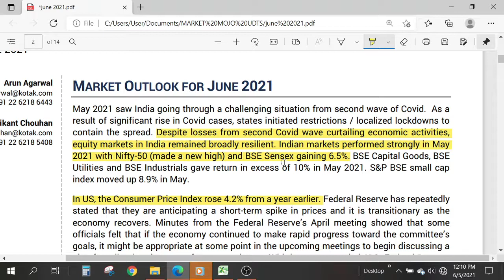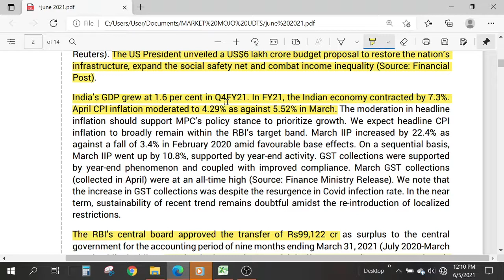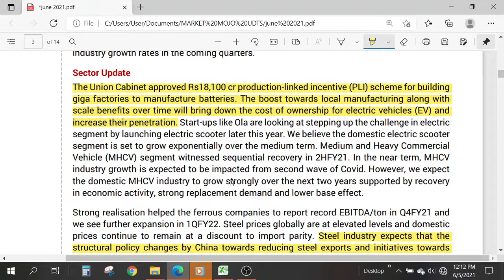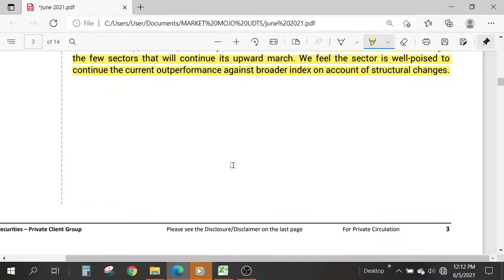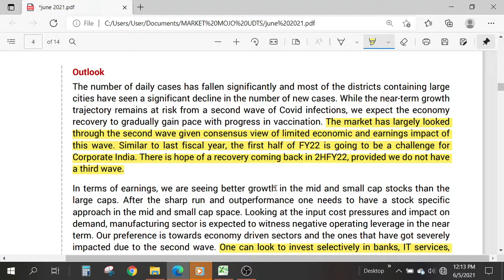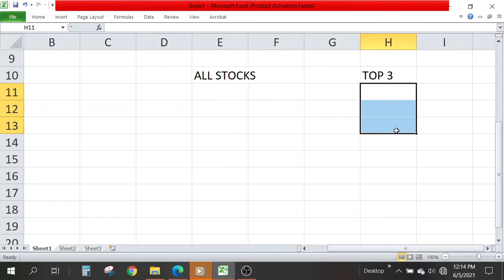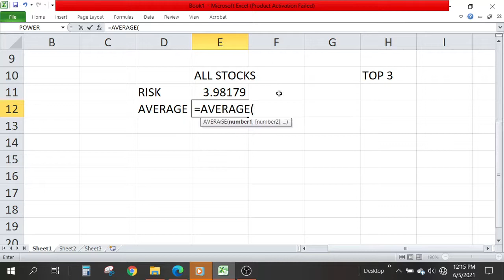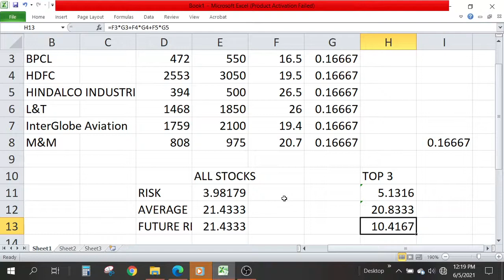Best Stock for June 2021